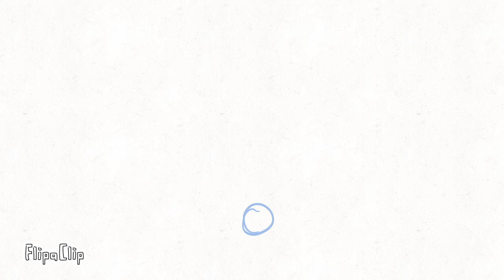ANIMATION CAUSE I WAS BORED FOR 2 HOURS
HEHE THIS TOOK WORK!